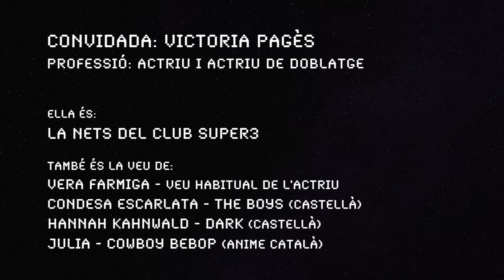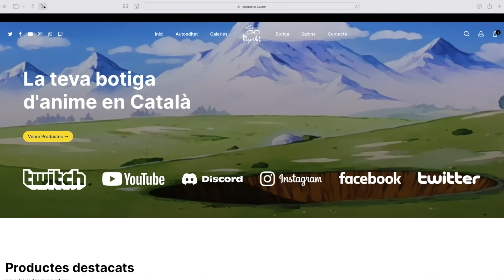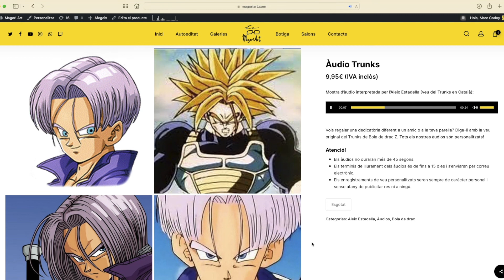LA NIT FRIKI amb VICTÒRIA PAGÈS (actriu i actriu de doblatge) - 2/2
Programa emès en directe el 5 de juliol de 2022 al canal de Twitch.tv/magori_cat.

"MAGORI ART"
Instagram i Twitter: @magoriart

"MASINDAC"
Instagram i Twitter: @Masindac

"YOUNENKI MUSIC"
Instagram i Twitter: @younenki_music

Podeu entrar a la nostra comunitat de Discord de LA NIT FRIKI a